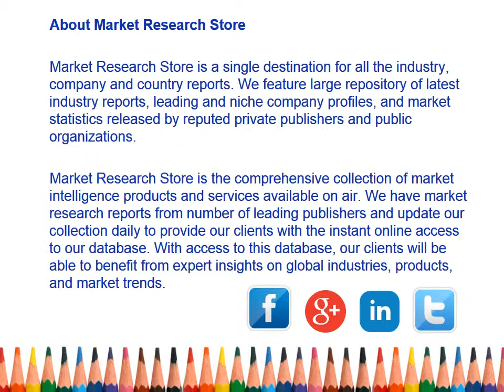Automotive Seatbelt Pre tensioner Market in the Americas 2015-2019 by Market Research Store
An automotive seatbelt pre-tensioner, a passive safety system, is activated when the installed sensors detect a rapid deceleration during an accident. It is used to manage an occupant''s energy in a crash by pulling the driver and front-seat passenger firmly into their seats, thereby reducing the occupant''s load in a violent crash. Automotive seatbelt pre-tensioners tighten the seatbelt during the first few fractions of a second in a crash.